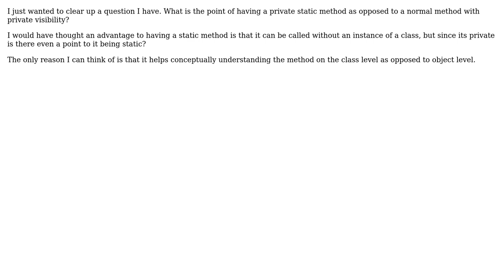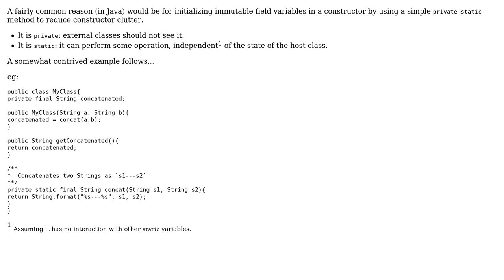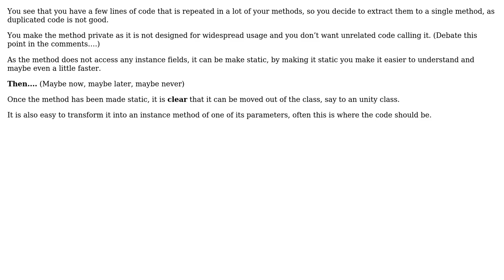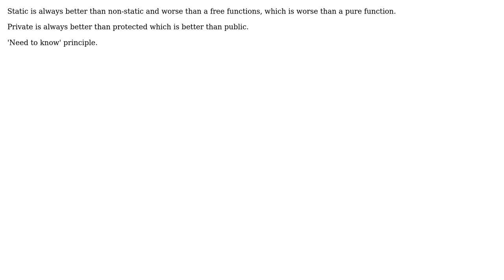Software Engineering: Why have private static methods? (7 Solutions!!)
Software Engineering: Why have private static methods?

With thanks & praise to God, and with thanks to the many people who have made this project possible! | Content (except music & images) licensed under CC BY-SA | Music | Images & others | With thanks to user Vorac user Sheldon Warkentin user sea-rob user Rehan Naqvi user Philipp user Miyamoto Akira user Ian user DougM user Deduplicator and the Stack Exchange Network Trademarks are property of their respective owners. You are responsible for your own actions.